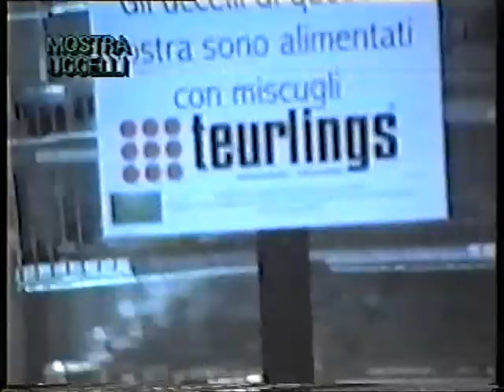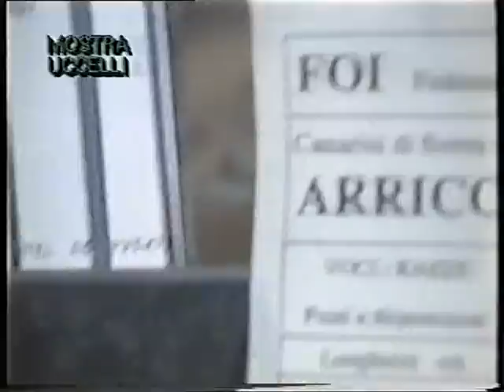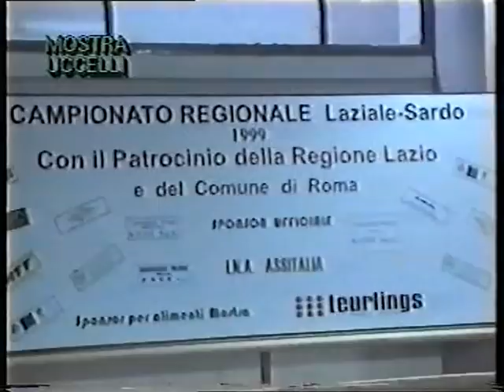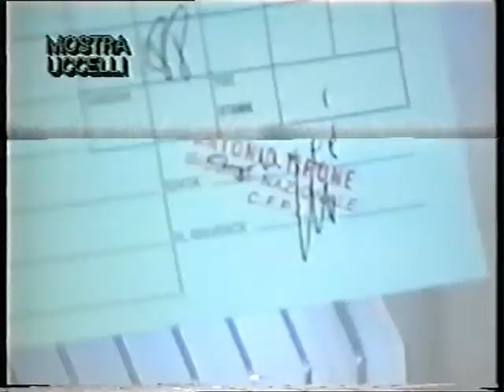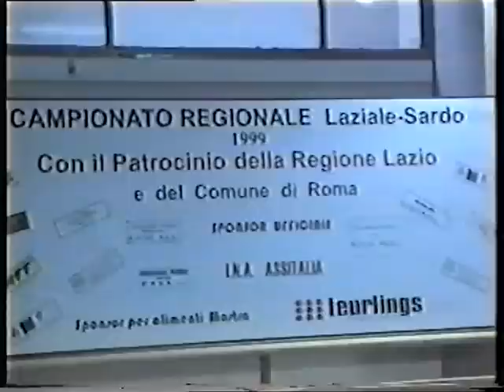Campionato Regionale Ornitologia 1999